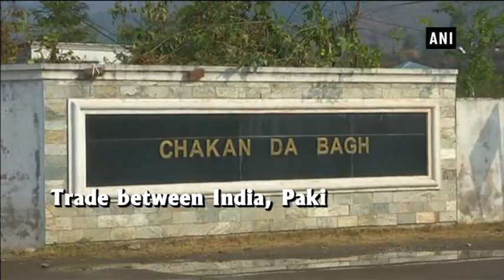Trade between India, Pakistan suspended amid border firing - Jammu & Kashmir News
Poonch (Jammu & Kashmir), Nov 18 (ANI): Cross border trade between India and Pakistan was suspended for a day following continuous exchange of fire between the two sides along the Line of Control (LoC).